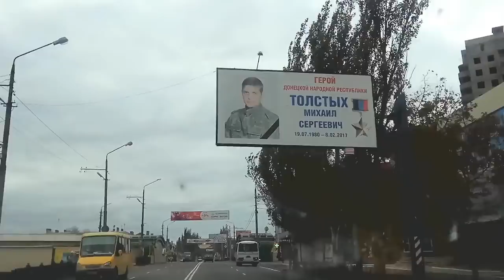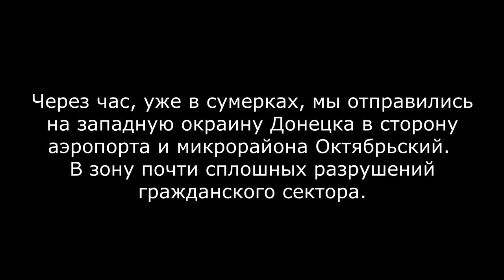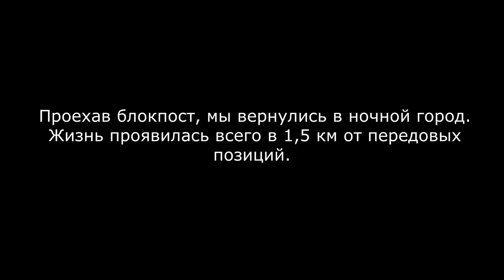Донбасс. Жизнь у края войны, часть 2.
Хроника поездки в ДНР за 3500 бойцами Великой Отечественной войны. Октябрь-2017. Прифронтовой Донецк. Микрорайон Октябрьский. Разрушенный жилой сектор. Возвращение к жизни. Ресурсы: